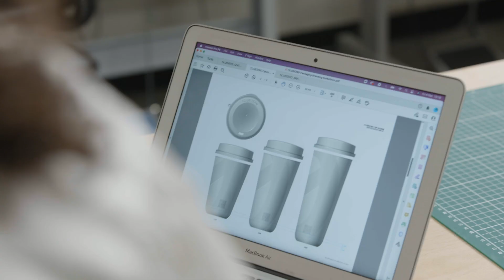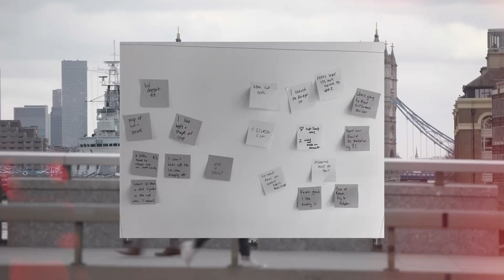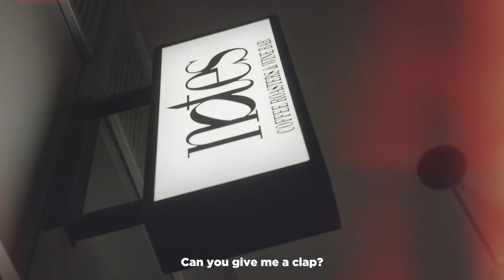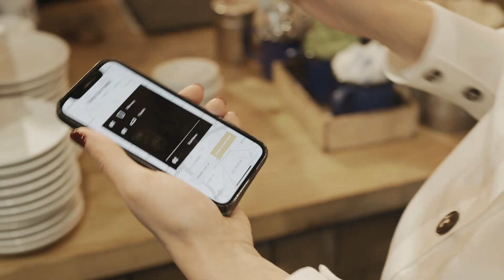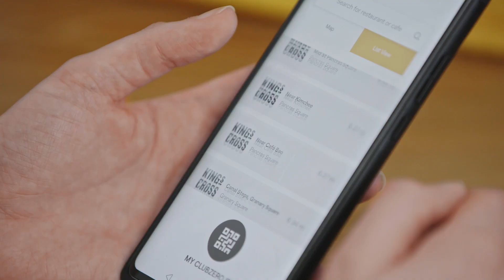Going behind the scenes of circularity with ClubZERO | The Circular Economy Show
Innovation is the driver behind the transition to a circular economy - business models such as ClubZERO reduce waste and keep items in circulation for longer, reducing the need to produce more materials. ClubZERO founder Safia Qureshi explains their business model, how it came about and how it looks to solve some of the challenges in reducing waste.